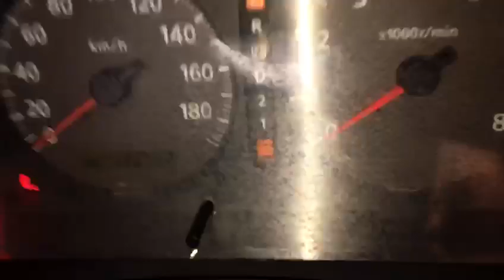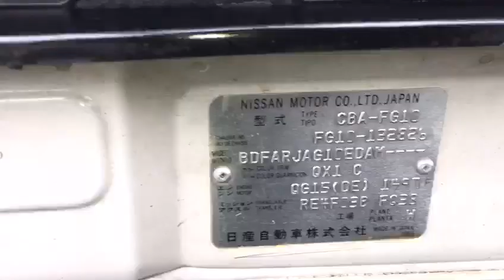Nissan N16 Sunny chassis number location(sup)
Sunny QG15 engine number location